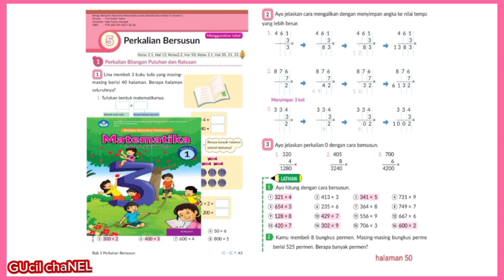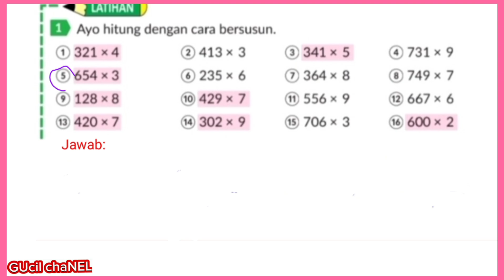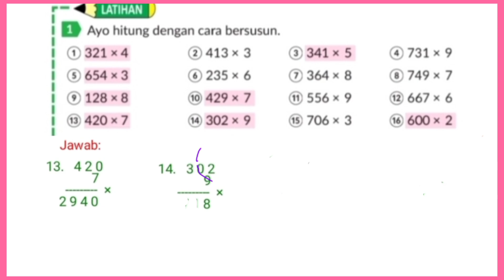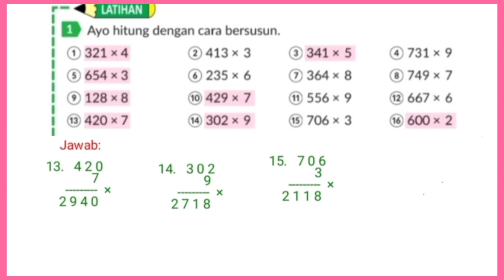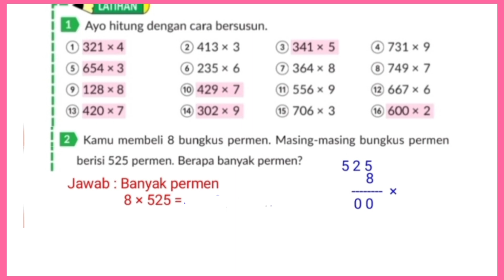matematika kelas 3 halaman 49 | Latihan buku volume 1 kurikulum merdeka Bab 5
Jawaban matematika kelas 3 halaman 49 soal Latihan buku volume 1 kurikulum merdeka Bab 5 perkalian bersusun‎ kurikulum nasional 2024 semester ganjil @GUcilchaNEL1964